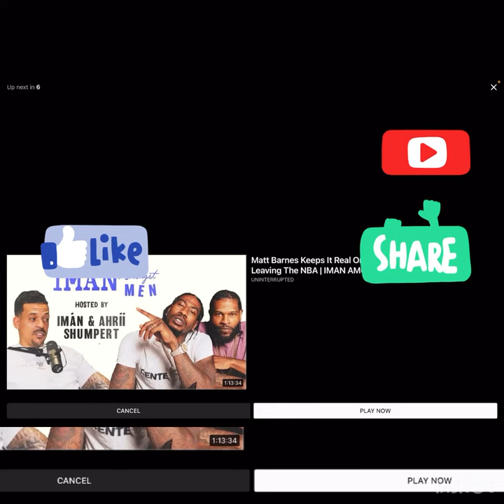Sub 0 arrested